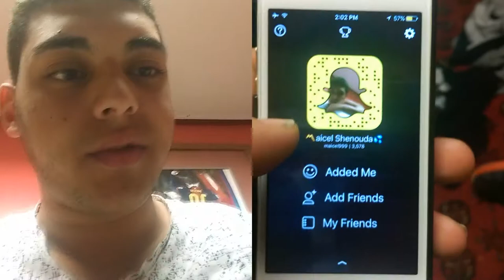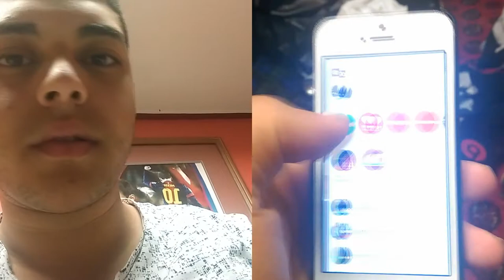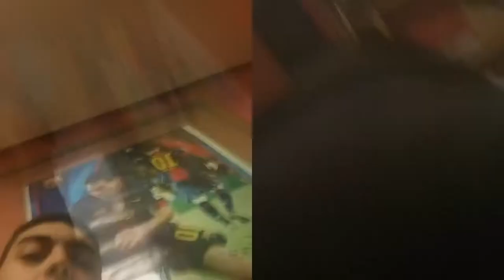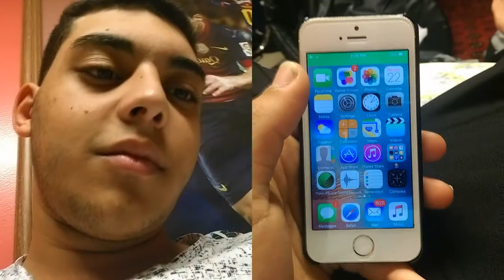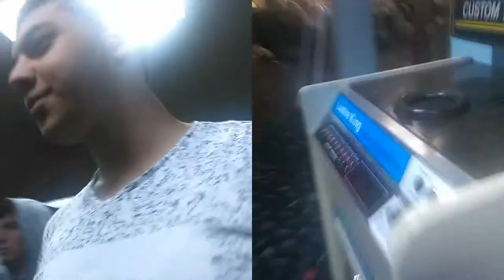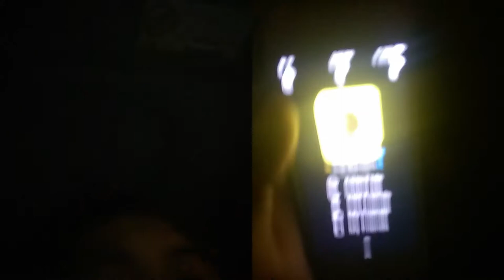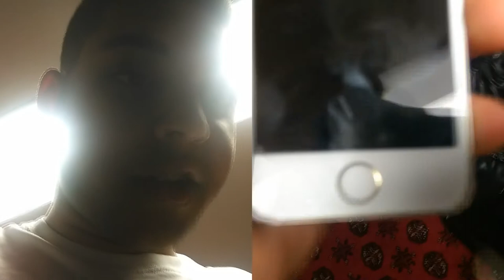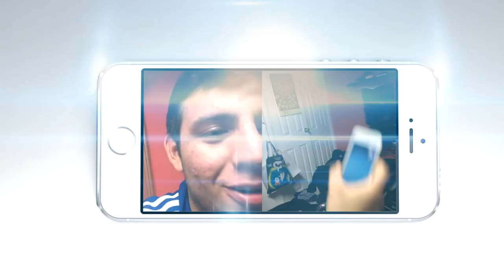We were at a warehouse 💯